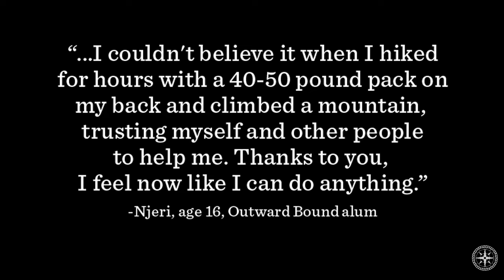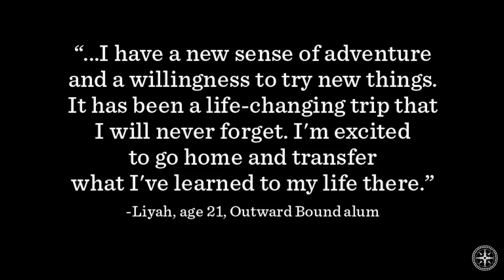Blue Ridge Mountains Backpacking, Rock Climbing, & Whitewater Canoeing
Venture deep into some of the oldest mountains in the world on this 22-28 day, multi-activity leadership expedition. Travel with a crew through lush forests, cook your own meals, set up camp in the backcountry, navigate rivers by canoe and learn Leave No Trace techniques to minimize your impact on the land. After long days of challenge and adventure, you’ll be rewarded with skills that last a lifetime. Enjoy views of the Blue Ridge Mountains and the company of your crew as you backpack over varied terrain, climb rock faces and paddle down cool mountain whitewater.